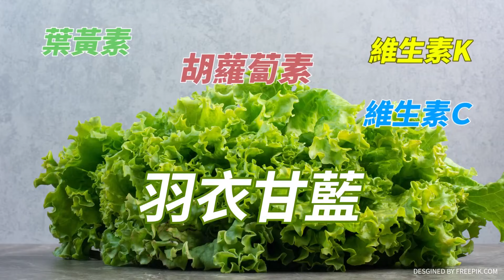NCC專案報告竟與去年"七成像"?!傅崐萁轟陳耀祥:"敷衍了事"｜柯建銘酸國民黨走上"歷史焚化爐"?傅崐萁霸氣"8字"回酸